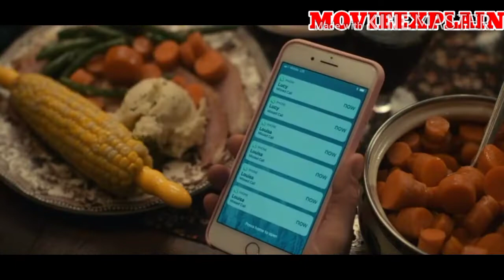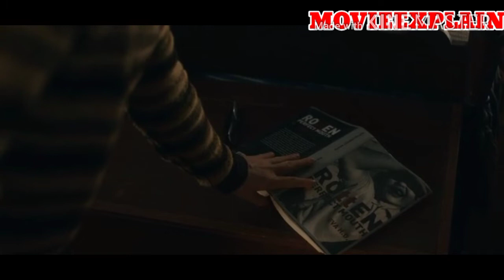I'm thinking of ending things Explained In Hindi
Hi all
This video is the explanation of I'm thinking of ending things  movie  in Hindi. And welcome to the MovieExplain family